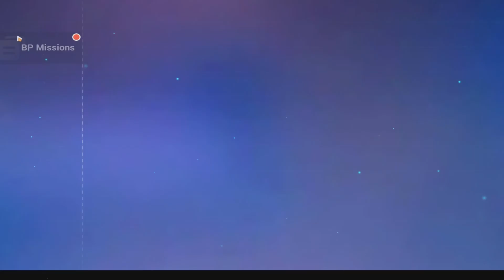Honkai Impact 3rd Part 43, No Commentary Playthrough on PC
Walking in the city where they first met, Kiana and Mei talk about their shared past and how they feel about each other's past while fighting honkai monsters along the way but something else is about to happen.